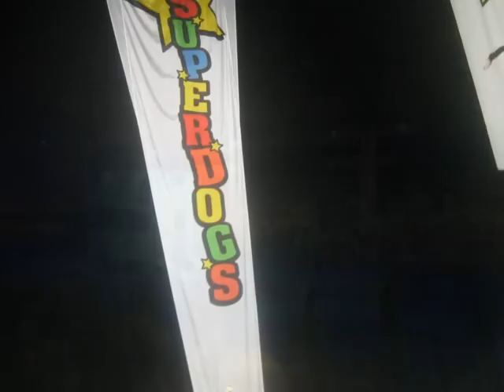The CNE's Super Dogs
I just left some pics and some good scenes from the event at the CNE, were you have dogs that do amazing tricks and run agility races, and including the highest jumping dog in the world.